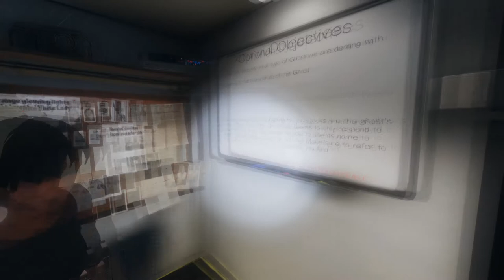JOHN TAYLOR JOHN TAYLOR JOHN TAYLOR | Phasmaphobia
Mik fears no god